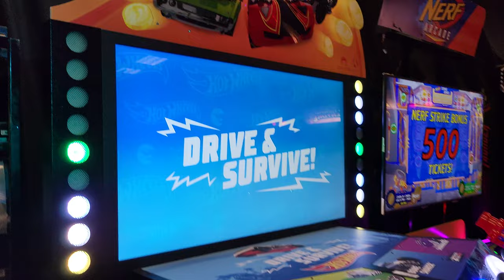Lot #64 Hot Wheels King of the Road NEWER Redemption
Newer GIANT OVERSIZED Awesome 4 Player Arcade Game! Modern. With card swipers.

Most of our games are set to freeplay mode, some use coin, token, card swipe. Locks/keys/coin mechs accessories may or may not be present.